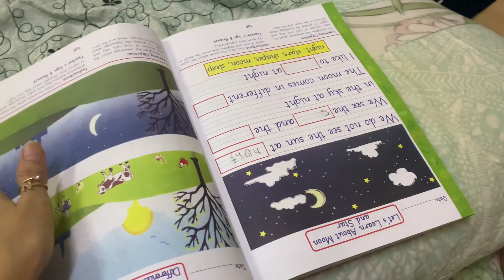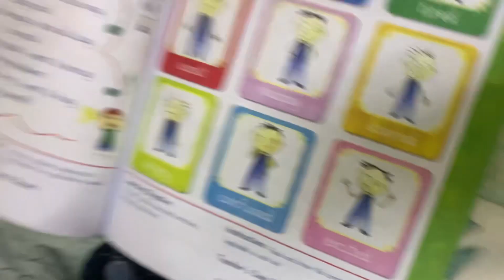Aaj tou jaldi hi sehri kar li thi 19 Roza / Dubai daily vlogger / V-475